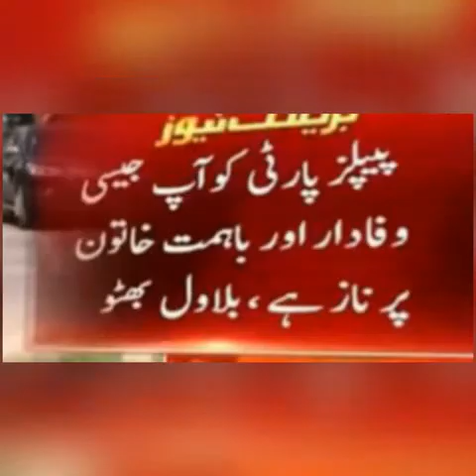Rubina Saadat Qaim Khani Home Visit Chairman PPP ...